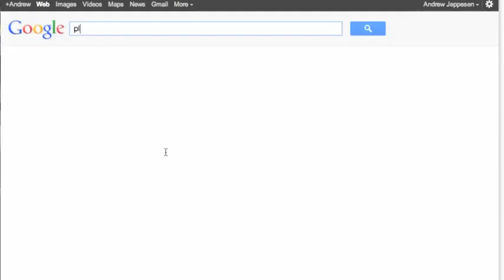They call it twitter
Made for staff at school